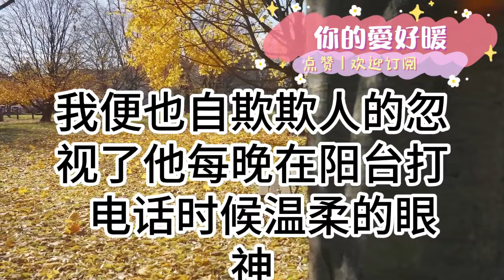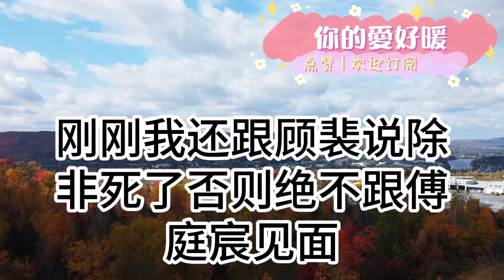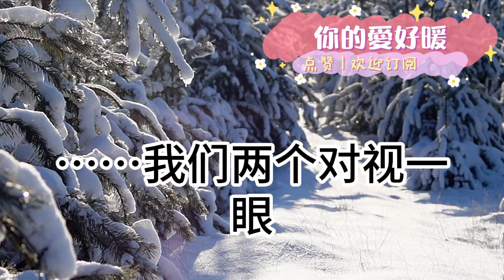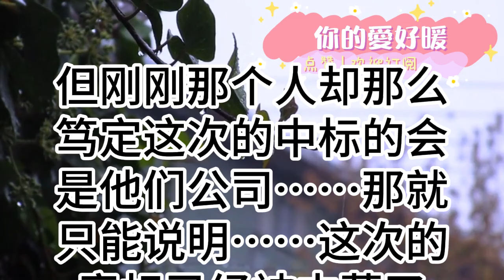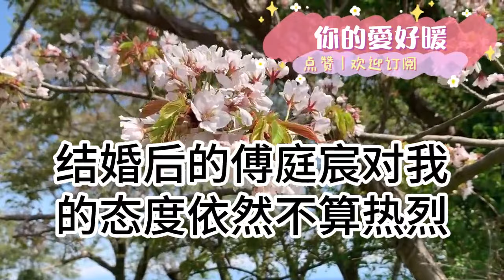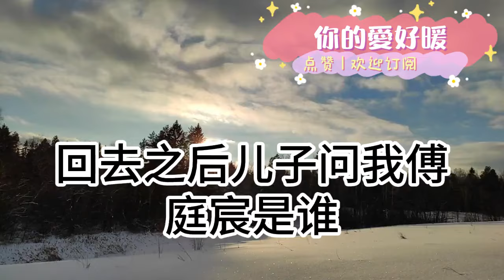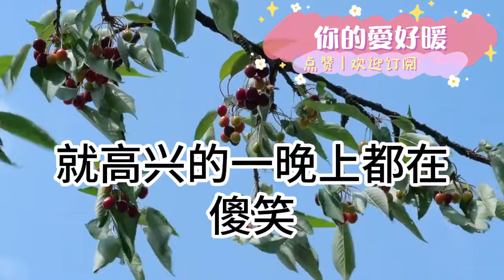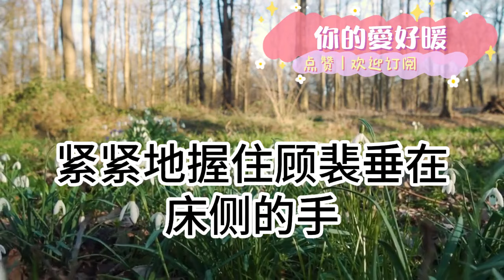早產當天 他陪著白月光慶生！我大出血九死一生 給他打電話！他卻冷聲“孩子沒保住 離婚吧”！卻不知 孩子在高危病房裏觀察！3年後 我帶著兒子參加慈善晚宴！他看到孩子的臉後 徹底慌了！為人處世